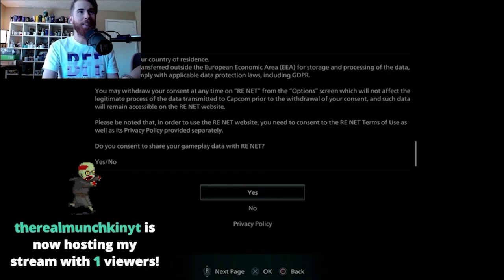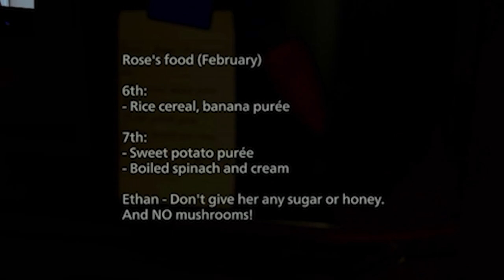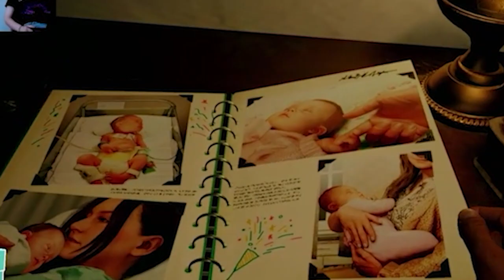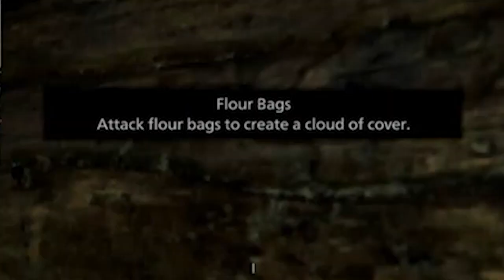PLAYING RESIDENT EVIL "VILLAGE!"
I tend to panic shoot..
This was all streamed live on Twitch! Follow @imbrandonfarris to watch me play these live!